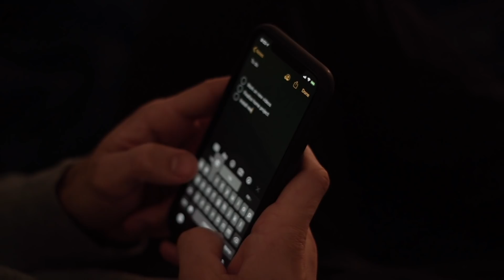7 POWERFUL Habits Men Should Do Every Morning | Alex Costa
Topic of discussion: What is holding you back in the morning time?!

Mornings are the most important part of our day because depending how productive we are in the morning USUALLY defines the rest of our day. Being a morning person isn't something that comes naturally to a lot of us, it's something we ALL have to work on. Today's the day to start, because in today's video we are going over 7 POWERFUL MORNING HABITS that will change your days for the better. Watch the video and let me know if it helped you out!